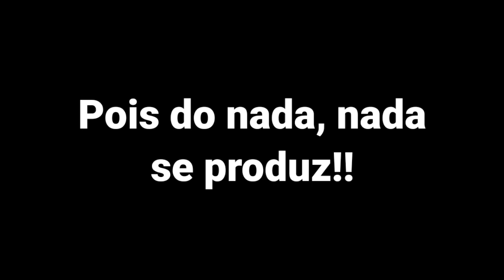RODRIGO SILVA DEIXA ATEU SEM PALAVRAS EM DEBATE!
O arqueólogo e pastor Rodrigo Silva, realizou um debate, cristão vs ateu, no Flow podcast!
Rodrigo Silva falou sobre religião e ciência, com o seu debatedor, Sérgio Sacani, que se declara como um cientista ateu, ou seja, não acredito que foi Deus quem criou todo o universo!

No debate, Rodrigo Silva explica que a bíblia é o livro que mais nos ensina a questionar, ao ponto de nós aprofundarmos na palavra de Deus, buscando sanar nossas dúvidas através do conhecimento, sabedoria e da fé!
E Rodrigo completa dizendo que acredita sim, obviamente, em um Deus criador!
Já o cientista Sérgio Sacani, que também é o criador do canal Space Today, no Youtube, afirma que não tem evidências da existência de Deus, mas também não conseguiu refutar o poder soberano de Deus, no que se chama de criacionismo!

🔥BEM-VINDO AO CLUBE!
🙌"Deus é espírito, e é necessário que os seus adoradores o adorem em espírito e em verdade".
João 4:24
0:00 Clube da Palavra
0:05 Já deixou o seu LIKE no Vídeo?